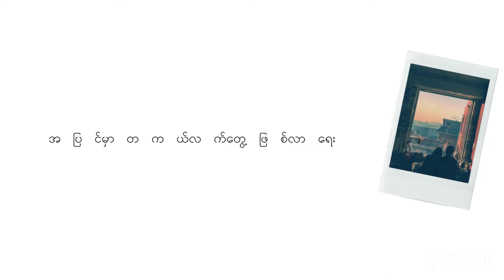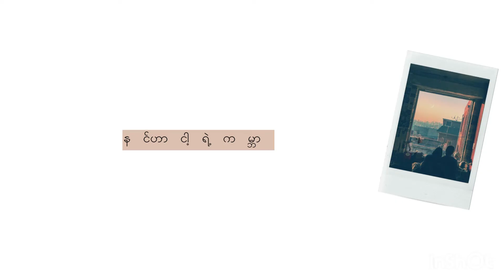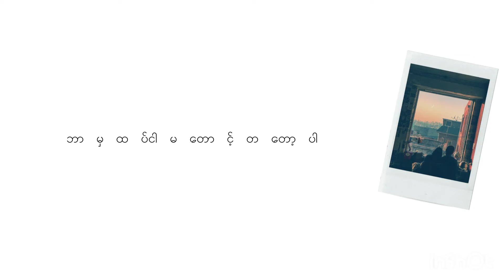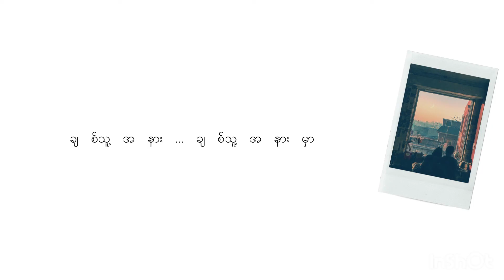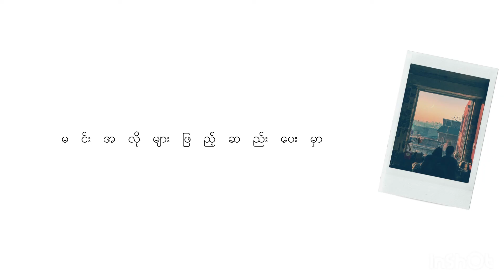[lyris] ချစ်သူ့အနား ( chit thu a nar) - Bunny Phyoe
မနက်ခင်းလေး အိပ်ရာနိုးရင်
နင့်အပြုံးလေးနဲ့အတူနိုးချင်
အလှဆုံးသောမင်းကိုငေးကြည့်ရင်း
နင်ပြင်ပေးတဲ့ မနက်စာလေးနဲ့
ငါ့တစ်နေတာများကိုအစပြုချင်
မျှော်လင့်မိသောအတူရှိခွင့်ရမယ့်နေ့
နင်ကြိုက်တဲ့ဆေးရောင်လေးတွေ
သုတ်ထားမယ့်ငါတို့ရဲ့အခန်းလေး
ငါ့စိတ်ကူးထဲအရမ်းကိုလှပလျှက်
အတူတူလေရှေ့ဆက်ကြမယ်
အပြင်မှာတကယ်လက်တွေ့ဖြစ်လာရေး
အို…တစ်ချိန်ချိန်မှာမင်းနဲ့
ချစ်သူ့အနား…ချစ်သူ့အနားမှာ
အမြဲတမ်းရှိခွင့်ရရင်
ဘာမှထပ်ငါမတောင့်တတော့ပါ
အားလုံးပြည့်စုံငါ့ရဲ့နေ့ညများ
ဘာမဆိုရင်ဆိုင်ရဲတယ်
ချစ်သူ့အနား…ချစ်သူ့အနားမှာ
အမြဲတမ်းရှိခွင့်ရရင်
မင်းအလိုများဖြည့်ဆည်းပေးမှာ
ဘာကြောင့်လဲဆိုတာမင်းလေးသိရဲ့လား
နင်ဟာငါ့ရဲ့ကမ္ဘာ

မင်းတစ်ယောက်သာငါ့ရဲ့ဘဝ
ဘေးစကားတွေလုံးဝငါမယုံဘူး
ဘယ်သူတွေဘယ်လိုပဲတားတားငါတို့ချစ်မှာ
တစ်ချိန်ချိန်မှာလေအားလုံးနားလည်ကြမှာပါ
ချစ်သူ့အနား…ချစ်သူ့အနားမှာ
အမြဲတမ်းရှိခွင့်ရရင်
ဘာမှထပ်ငါမတောင့်တတော့ပါ
အားလုံးပြည့်စုံငါ့ရဲ့နေ့ညများ
ဘာမဆိုရင်ဆိုင်ရဲတယ်
ချစ်သူ့အနား…ချစ်သူ့အနားမှာ
အမြဲတမ်းရှိခွင့်ရရင်
မင်းအလိုများဖြည့်ဆည်းပေးမှာ
ဘာကြောင့်လဲဆိုတာမင်းလေးသိရဲ့လား
နင်ဟာငါ့ရဲ့ကမ္ဘာ

If any sound track owner or photographer has an issue with any of the uploaded videos please contact me and I will sure make remove or some knds of action immediately. Thank you!